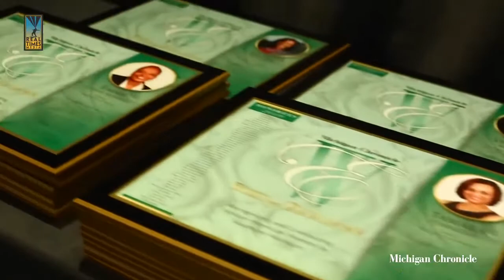2020 Women of Excellence Promo